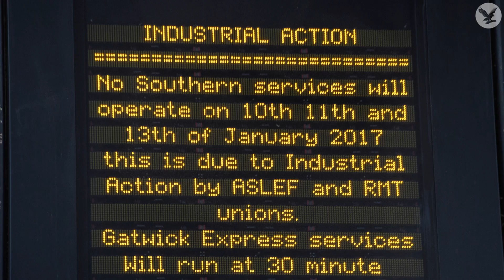Mark Steel: Richard Branson hates lateness – and as someone who relies on trains in the UK, I agree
'What a lovable and joyful comment by Richard Branson, that what annoys him more than anything is other people’s lateness.'